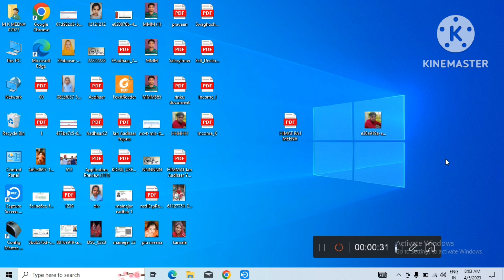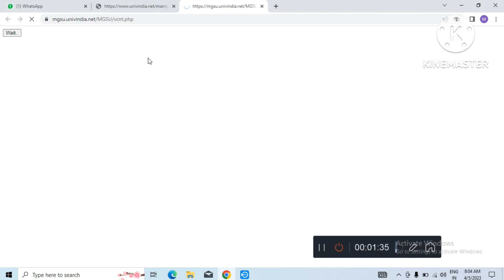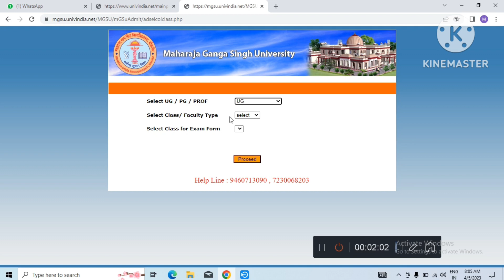Mgsu admit card 2023 | Mgsu admit card kaise download kare | ba bsc bcom ma MSc mcom admit card 2023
mgsu exam date 2023 | mgsu exam form 2023 | mgsu result 2022
Kota University Exam Form 2023 | uok ba, bsc, b.com, ma, MSc, m.com exam form 2023 date
Rajasthan University, Rajasthan University non College form last date
Rajasthan University exam result date